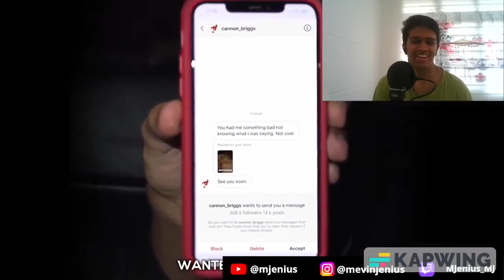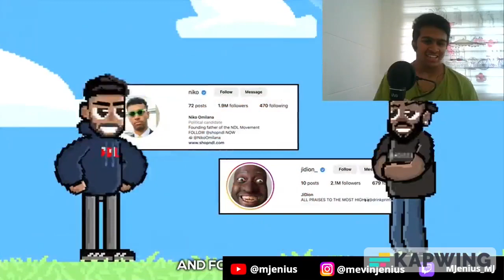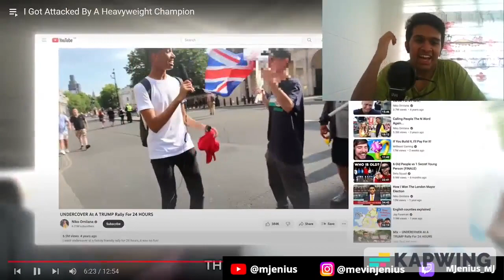REACTING TO Niko Omilana - "I Pranked The Wrong Person"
The 2nd part of "The Biggest Menace" from Niko Omilana and Jidion was hilarious
Shannon Briggs Got Him Good lmao he was terrified
I'm hopefully gonna react to all the videos of this series from @Niko @JiDion